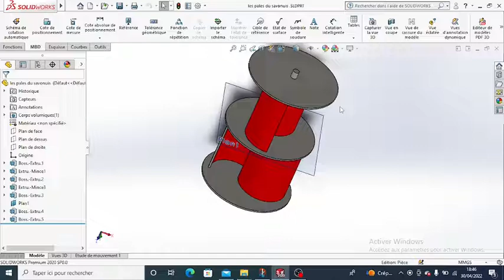comment mesure la masse, le volume et propriété des masse de votre pièce sur solidworks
dans cette vidéo je vous montre comment mesure la masse des pièce sur solidworks
Si vous avez des questions ou préoccupations sur solidworks ou catia v5 n'hésitez pas à l'écrire en commentaire où a m'écrire pas mail